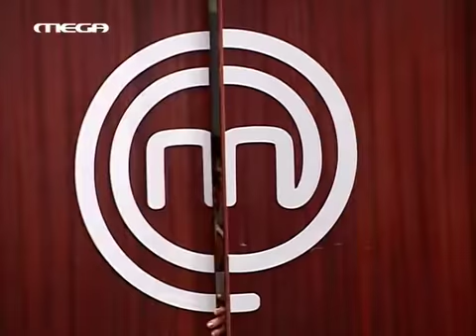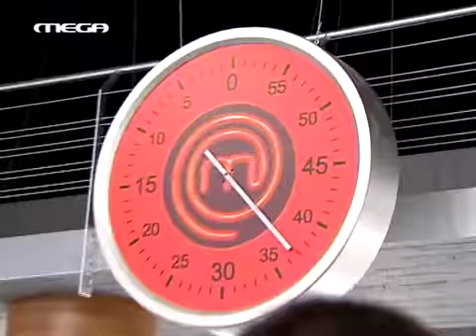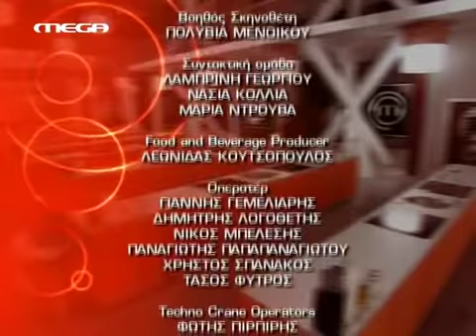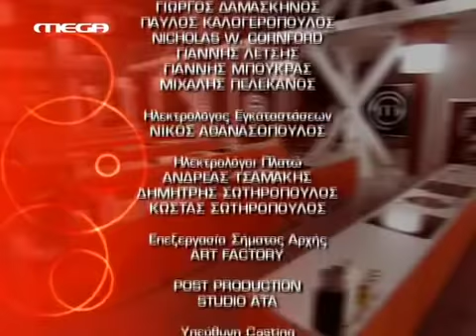MASTER CHEF 38ο επεισόδιο 1ος κύκλος